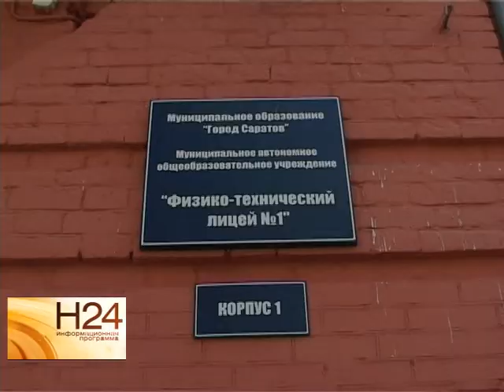По статье уволен директор физико-технического лицея Саратова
Распоряжение о снятии с должности подписал глава администрации города - Александр Буренин. Людмила Правдина проработала в учебном заведении более 15 лет.  Новость об увольнении директора многих родителей повергла в шок. Подробнее смотрите в материале РЕН ТВ-Саратов от 18 июля.